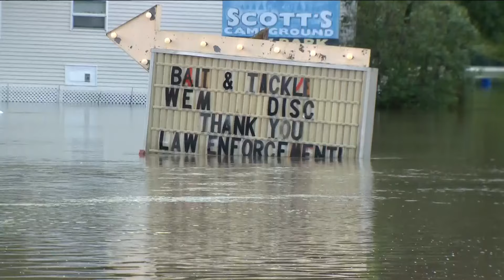Heavy rain bringing unease to many after major flooding this summer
The floodwaters have receded in Waterville but the town still has a way to go.